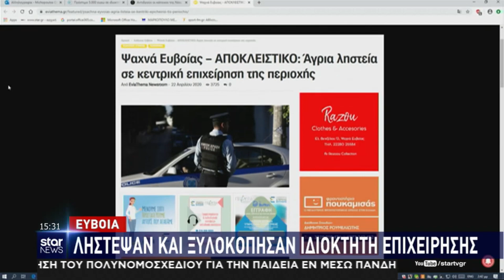Tο ρεπορτάζ του eviathema.gr για την ληστεία επιχείρησης στα Ψαχνά στο δελτίο ειδήσεων του Star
Tο αποκλειστικό ρεπορτάζ του eviathema.gr για την ληστεία επιχείρησης στα Ψαχνά στο κεντρικό δελτίο ειδήσεων του Star

Το κανάλι του Δημοσιογράφου Σωτήρη Μπαρσάκη.